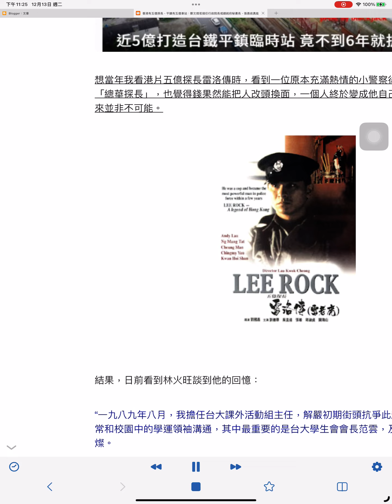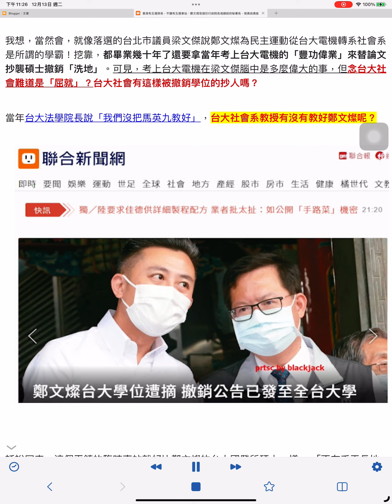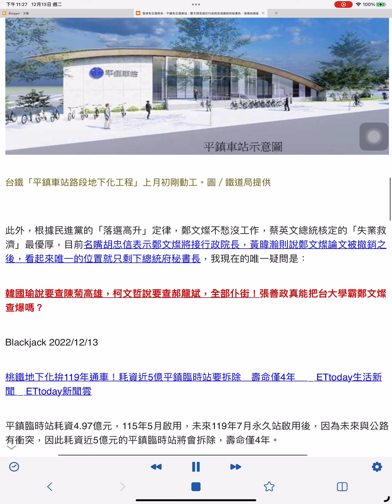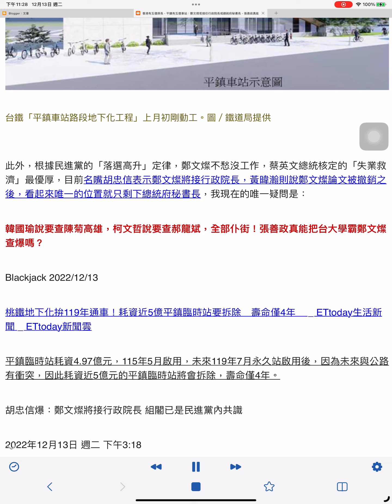香港有五億探長，平鎮有五億車站：鄭文燦若接任行政院長或總統府秘書長，張善政真能把桃園公共工程查到爆嗎？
鄭文燦離下台不到一個月但未人走茶涼，因為咱平鎮要花五億蓋臨時火車站而且不到六年就要拆，對照新桃園市長張善政宣稱要對桃園公共工程好好查，三年前交通學者張勝雄更點名桃園鐵路地下化是錢坑，五億其實算小坑，整個桃園鐵路地下化的大坑那才夠嗆呢！

圖片說明：台鐵平鎮臨時站花近五億。

想當年我看港片五億探長雷洛傳時，看到一位原本充滿熱情的小警察後來變成大貪污警探「總華探長」，也覺得錢果然能把人改頭換面，一個人終於變成他自己最討厭的樣子，原來並非不可能。

結果，日前看到林火旺談到他的回憶：

“一九八九年八月，我擔任台大課外活動組主任，解嚴初期街頭抗爭此起彼落，我必須經常和校園中的學運領袖溝通，其中最重要的是台大學生會會長范雲，及她最親密戰友鄭文燦。

儘管政治立場不同，但印象中范雲和鄭文燦算是理性、溫和反對者；我經常借用西方自由主義理論，與他們談論自由、民主真義。我知道想要用「道理」說服年輕人，難如登天。但我的想法是：用善意對待意見不同的人，正是自由心靈的核心精神。

我絕不懷疑當年的范雲和鄭文燦是理想主義者，但是他們現在在政治領域表現，卻令人失望。”

如果范雲和鄭文燦當年就能穿越時空看到現在的他們，難道還會肯定自己？

我想，當然會，就像落選的台北市議員梁文傑說鄭文燦為民主運動從台大電機轉系社會系是所謂的學霸！挖靠，都畢業幾十年了還要拿當年考上台大電機的「豐功偉業」來替論文抄襲碩士撤銷「洗地」。可見，考上台大電機在梁文傑腦中是多麼偉大的事，但念台大社會難道是「屈就」？台大社會有這樣被撤銷學位的抄人嗎？

當年台大法學院長說「我們沒把馬英九教好」，台大社會系教授有沒有教好鄭文燦呢？

話說回來，這個平鎮的臨時車站就好比鄭文燦的台大國發所碩士一樣， 「不在乎天長地久，只在乎曾經擁有」，鄭文燦是在2011年拿到台大國發所碩士在職專班碩士，撤銷是2022年，擁有碩士學位共11年，五億蓋的平鎮車站壽命有說四年的，也有六年的，鄭文燦真是越玩越大了。

台鐵「平鎮車站路段地下化工程」上月初剛動工。圖／鐵道局提供

此外，根據民進黨的「落選高升」定律，鄭文燦不愁沒工作，蔡英文總統核定的「失業救濟」最優厚，目前名嘴胡忠信表示鄭文燦將接行政院長，黃暐瀚則說鄭文燦論文被撤銷之後，看起來唯一的位置就只剩下總統府秘書長，我現在的唯一疑問是：

韓國瑜說要查陳菊高雄，柯文哲說要查郝龍斌，全部仆街！張善政真能把台大學霸鄭文燦查爆嗎？

Blackjack 2022/12/13

桃鐵地下化拚119年通車！耗資近5億平鎮臨時站要拆除　壽命僅4年　 _ ETtoday生活新聞 _ ETtoday新聞雲

平鎮臨時站耗資4.97億元，115年5月啟用，未來119年7月永久站啟用後，因為未來與公路有衝突，因此耗資近5億元的平鎮臨時站將會拆除，壽命僅4年。

胡忠信爆：鄭文燦將接行政院長 組閣已是民進黨內共識

2022年12月13日 週二 下午3:18

台大法學院長：我們沒把馬英九教好

04:09 2014/04/13 中國時報 胡清暉

學位撤銷風波！梁文傑曝「鄭文燦學霸經歷」：認識的智商157 ... › 政治

2022年12月3日 — 第一志願考上我一輩子考不上的台大電機，為了搞民主運動轉唸社會學，在學校帶學弟妹搞讀書小組，畢業時考上台大、政大社研所(那年代超難考)，但因為從政而 ...

學者批桃園鐵路地下化「錢坑」 交部尊重 - 公視新聞網 › article

2019年11月22日 — 之前擔任鐵路建設審查委員的交通學者張勝雄，批評交通部審查機制失靈，只要計劃提出就通過，更點名桃園鐵路地下化是錢坑，因而請辭抗議。

近5億打造台鐵平鎮臨時站 「鐵路地下化」用不到6年就拆除

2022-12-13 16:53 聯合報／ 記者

邱瓊玉

／台北即時報導